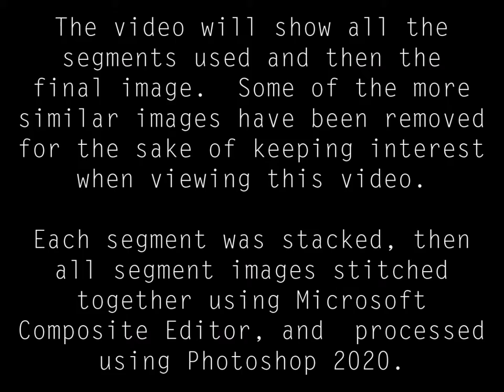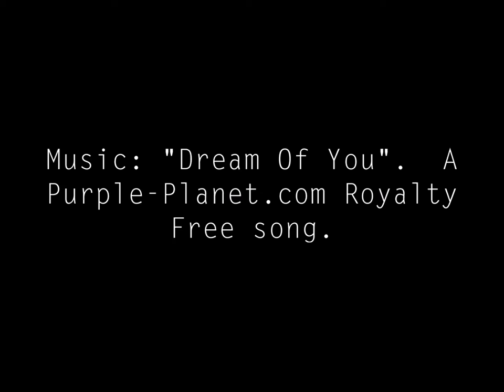Lunar Imaging May 2 3 2020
Back on the night of 2-3 May, I enjoyed a wonderful night under the stars imaging the moon.  I collected over 200g of data.  Processing took a long time due to crazy work hours, but finally I was able to put this presentation together.  This presentation shows what mosaic imaging can do when you have such a narrow field of view telescopes like the 127mm Maksutov and a small sensor camera like the ZWO ASI224.  The final result is shown at the end.  I hope you enjoy this presentation.  The music in this video is Dream of You.